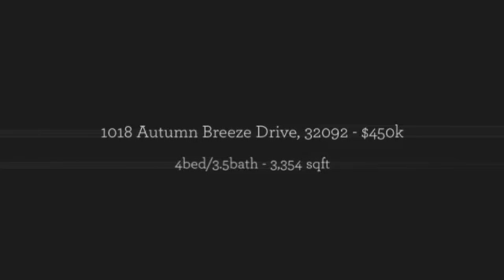1018 Autumn Breeze Drive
1018 Autumn Breeze Drive